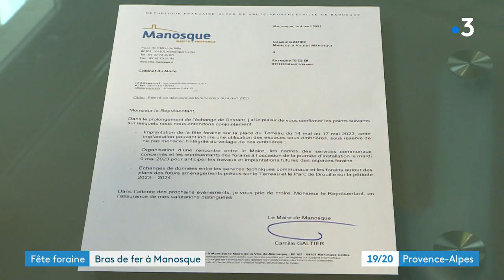Manosque : bras de fer entre les forains et la Mairie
Une centaine de forains a bloqué l'accès au centre ville de manosque entre 6 h et 8 h ce matin. Ils revendiquent de pouvoir continuer à organiser leur fête foraine dans l'hyper centre.